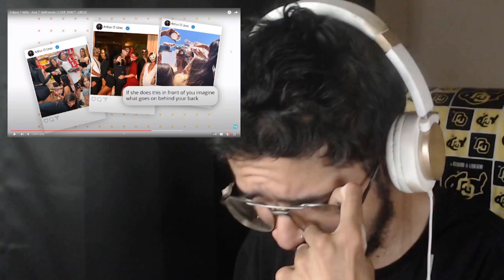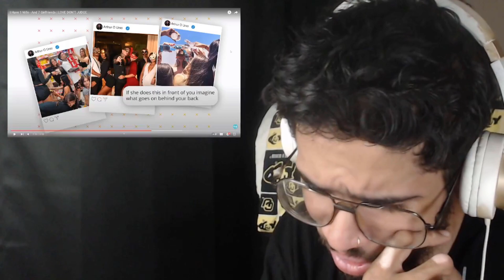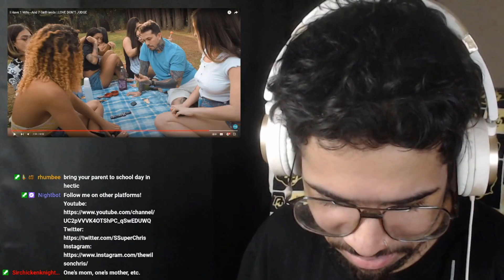This Guy Is Exactly Like Me